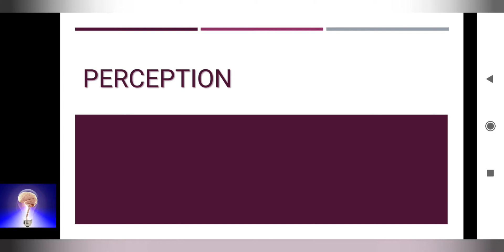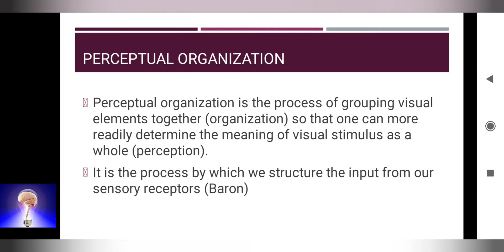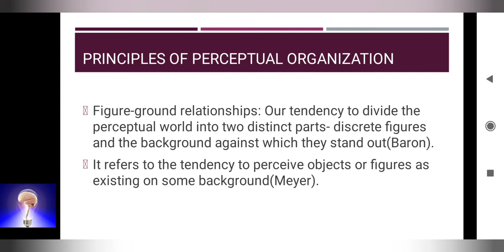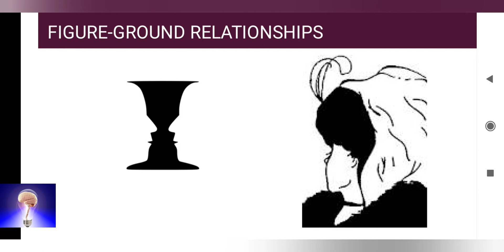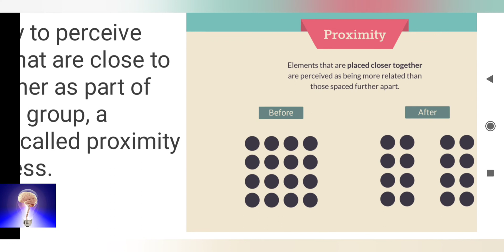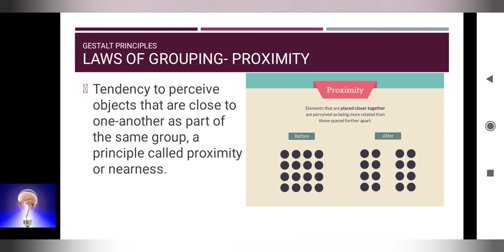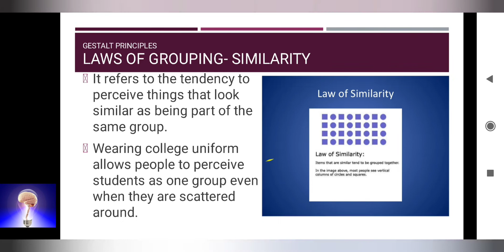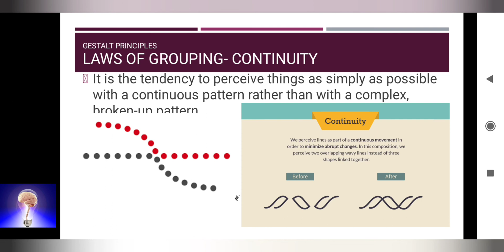Perception : Gestalt Principles/ Laws of Grouping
***Copyright:- All content published on this channel is protected under the copyright law.***